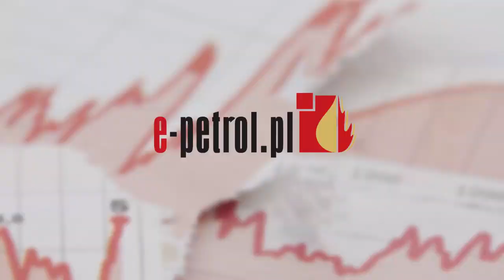e-petrol.pl: droga ropa hamuje obniżki cen paliw